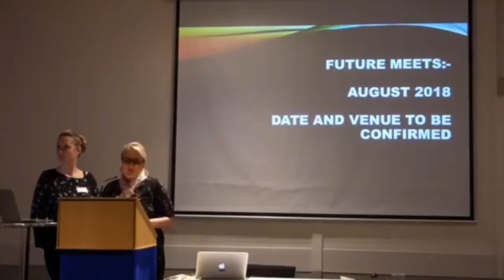The National Wiedemann Steiner Syndrome Society HD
This is a video to raise awareness of this rare genetic syndrome which  currently affects around 300 individuals worldwide.